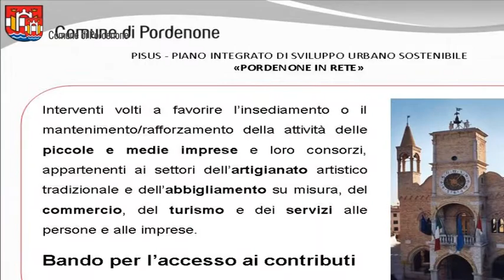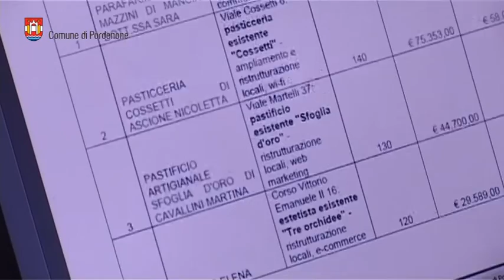Pordenone: presentata la graduatoria dei finanziamenti Pisus alle PMI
È stata presentata in Municipio a Pordenone, dal  sindaco Claudio Pedrotti e dall’assessore  alle attività economiche Bruno Zille, la graduatoria delle attività commerciali ammesse al finanziamento del progetto PISUS, piano integrato di sviluppo urbano sostenibile.
Su 54 domande presentate dalle piccole e medie imprese, la Commissione  ha finanziato  18  progetti, di cui  7 per le nuove attività e 11 per il miglioramento di quelle esistenti.